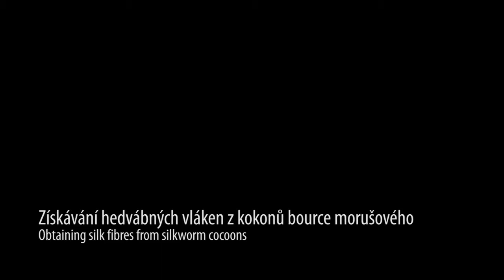1. díl Textilní vlákna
Minisérie Od nitě ke košili / Textil a móda středověkých Pražanů navazuje na stejnojmennou výstavu, která se konala v domě U Zlatého prstenu. Videa jsou věnována textilnímu a barvířskému řemeslu v období 14. až 15. století, provedou Vás celým procesem vzniku středověkých textilií a přiblíží jednotlivé výrobní postupy i vybavení tehdejší tkalcovské a barvířské dílny. Předvedou také různé typy textilií a jejich praktické využití v běžném životě lidí v období vrcholného středověku i dobovou módu pražských měšťanů.